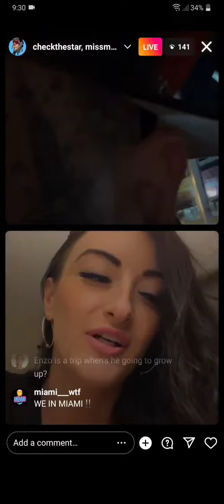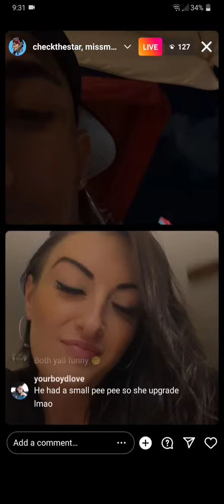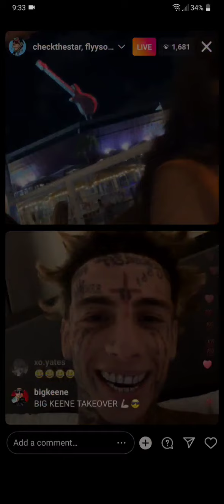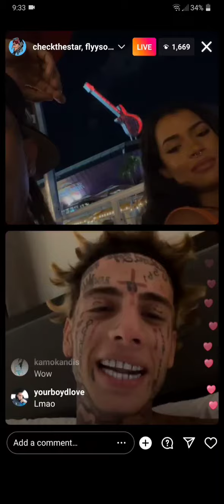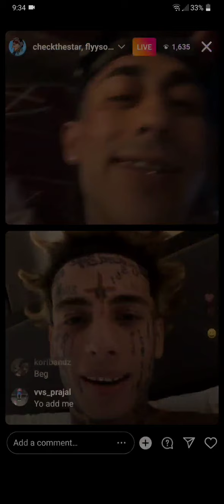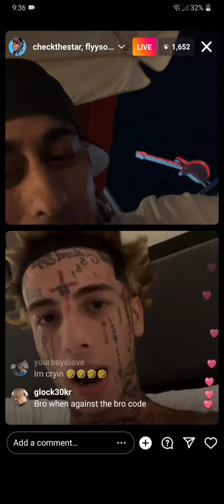Checkthestar and Xena_thewitch on live with girl with a long tongue . Then he switched to Islandboys